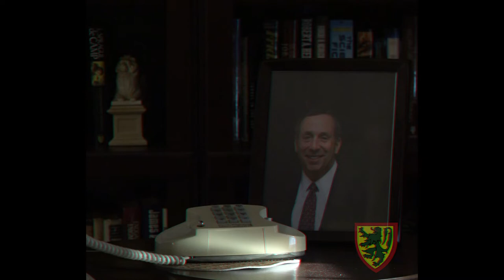Harvard College's Dudley Community Housing day video 2021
The Best House isn't a house at all